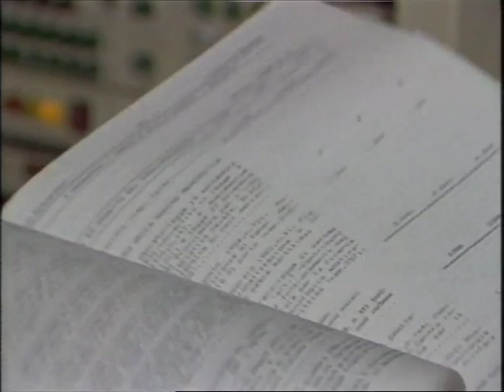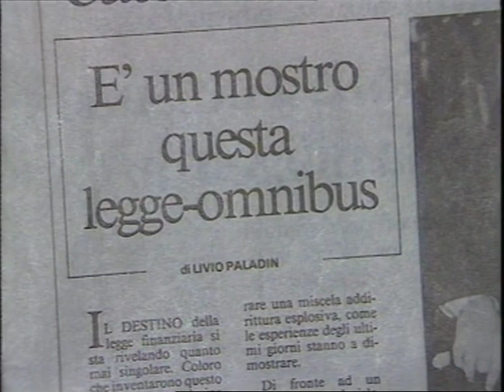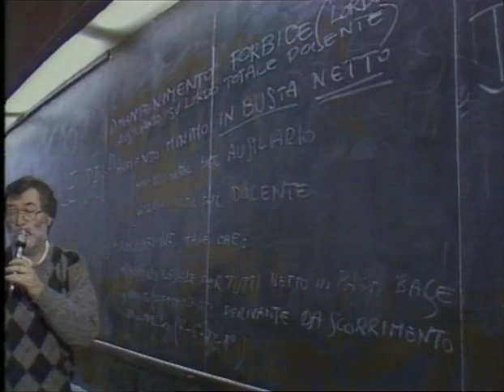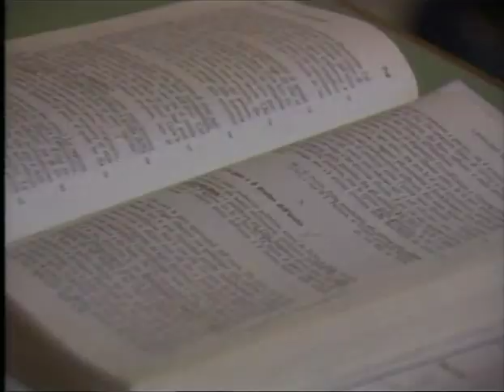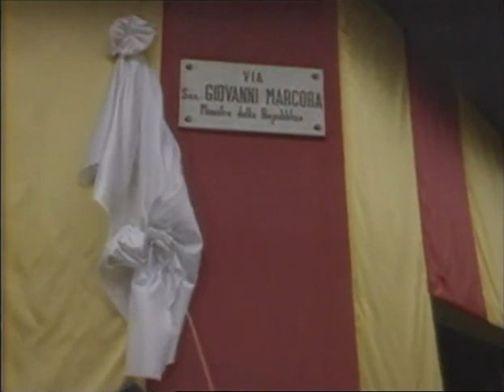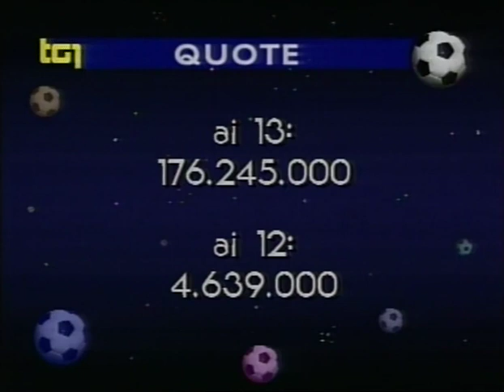Tg 1 Ore 20.00 del 07 Febbraio 1988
In studio Vittorio Citterich